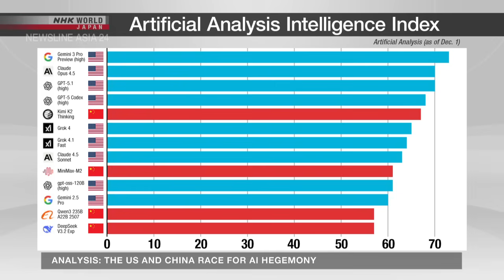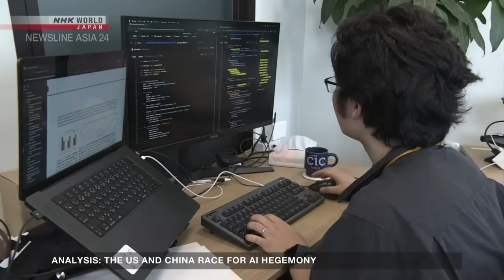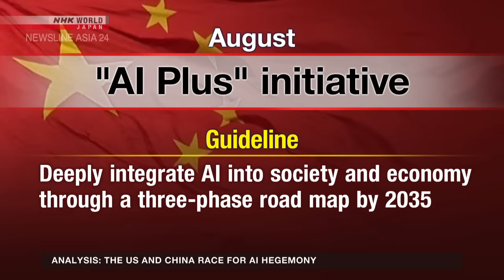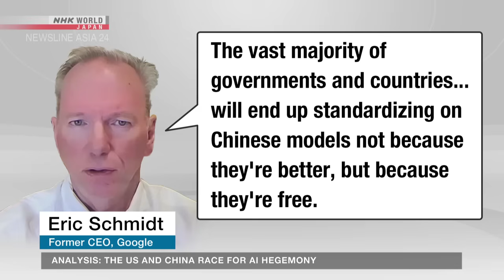Analysis: The US and China race for AI hegemonyーNHK WORLD-JAPAN NEWS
The world’s two largest economies are competing to become the leader in artificial intelligence. NHK Deputy Chief Commentator Iida Kaori explains how the US and China are faring and where Japan stands in the AI push.